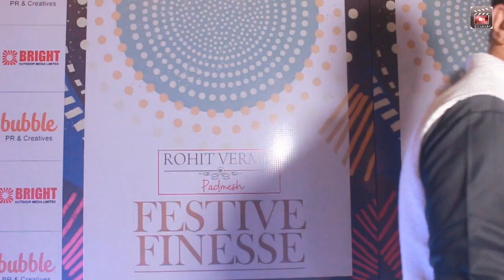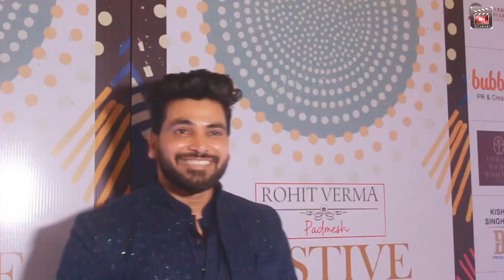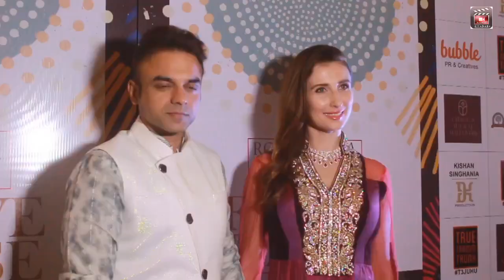Chheda Jewellers presents Rohit Vermas festive collection Festive Finesse gets Meenakshi Sheshadri,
Chheda Jewellers presents Rohit Vermas festive collection Festive Finesse gets Meenakshi Sheshadri, Daniel Weber, Simba Nagpal as Showstoppers and numerous Celebrities come together to be part of the Festive gala..PR & Creatives were managed by bubble communication